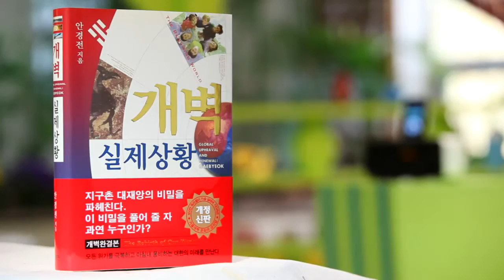개벽문화북콘서트 4월5일 오전 10시 예고편